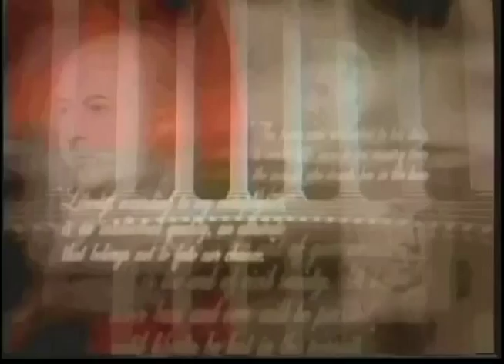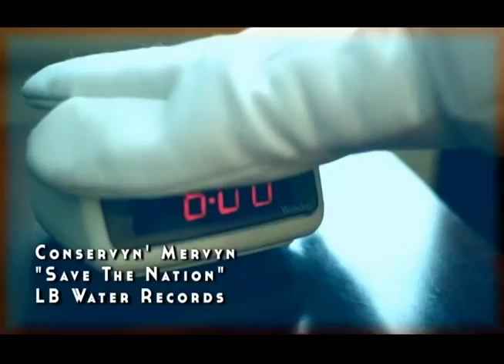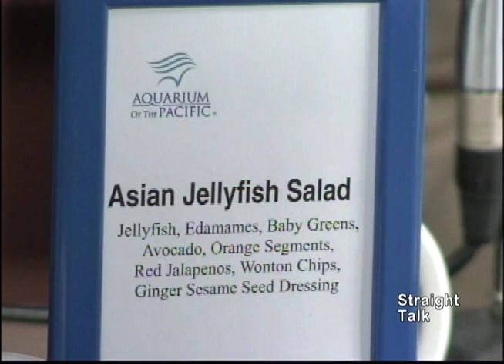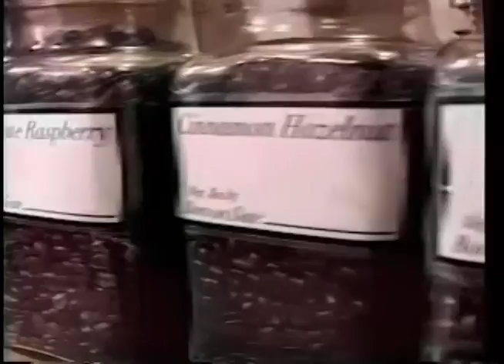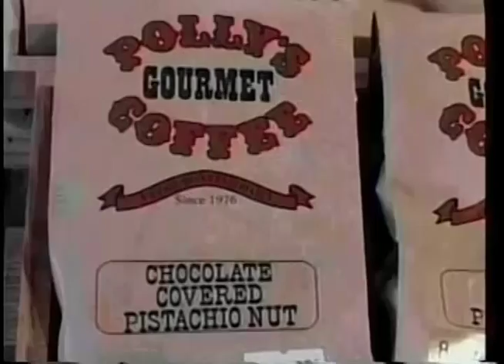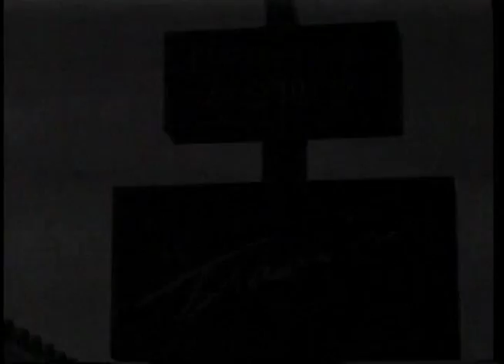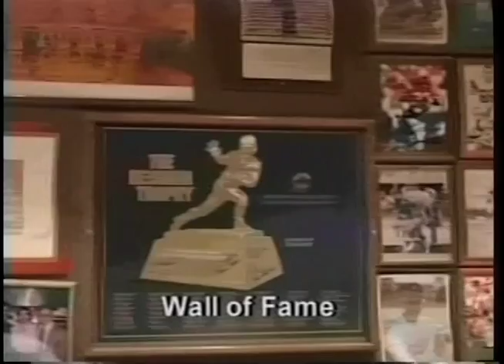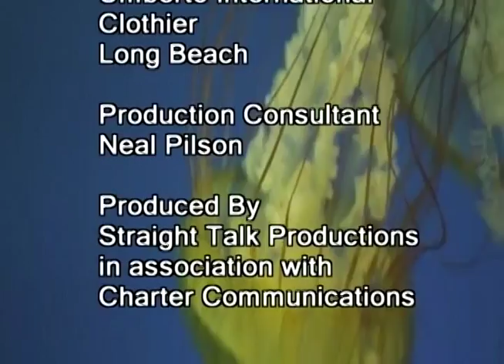Straight Talk TV Show: President & CEO Aquarium of the Pacific Jerry Schubel